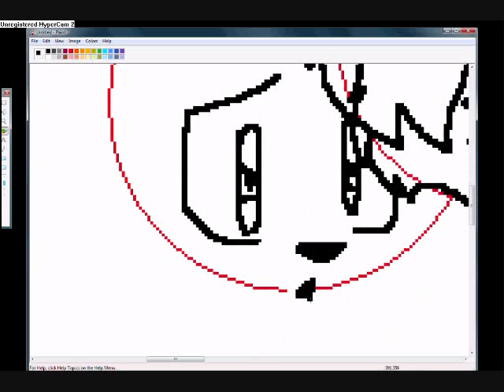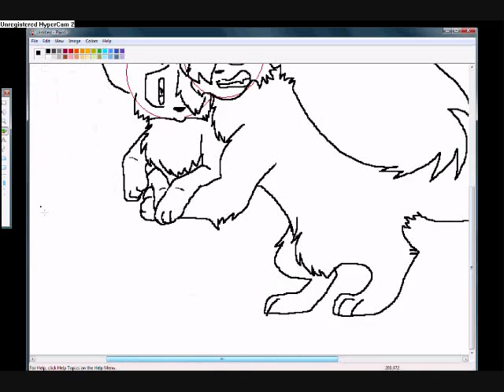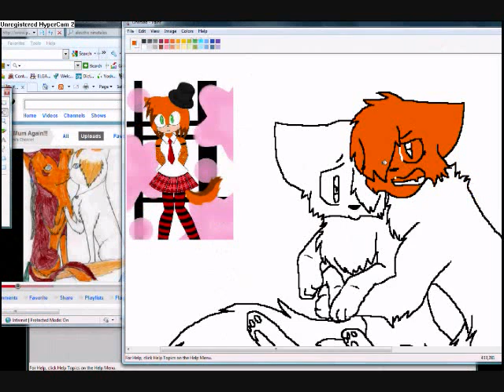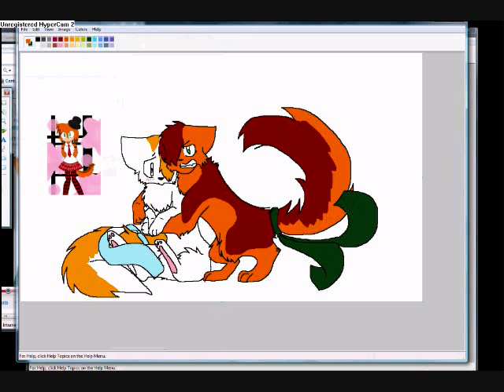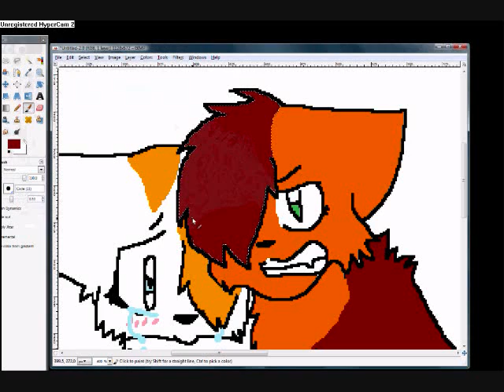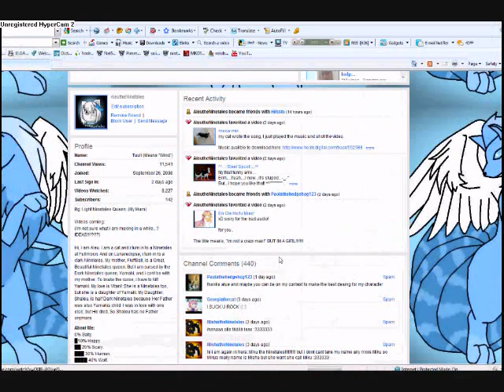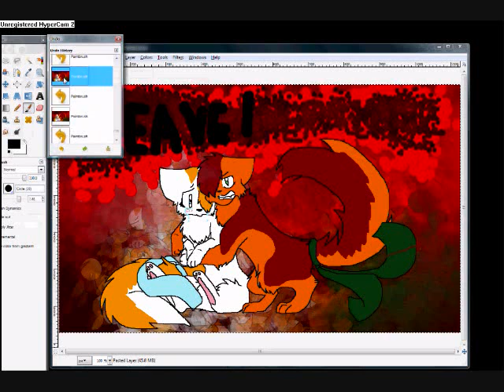to aleu and renni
a nice gift sorry i couldnt find good music